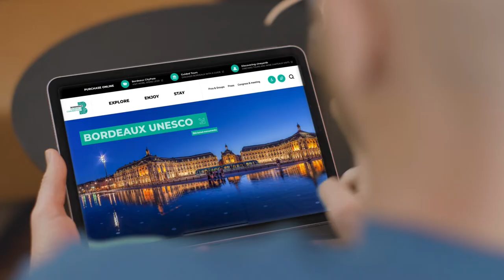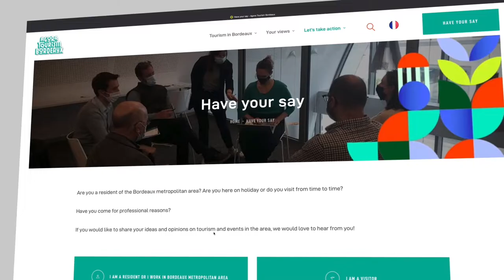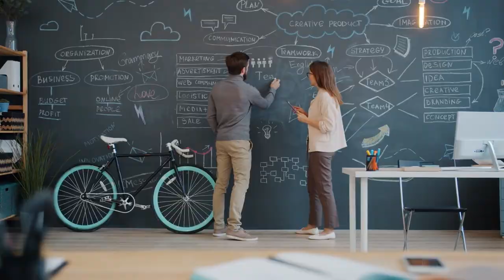Bordeaux: European Capital of Smart Tourism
Bordeaux wins the title of European Capital of Smart Tourism 2022, together with Valencia (Spain). Created on the initiative of the European Union, the prize aims to promote and federate the actors of innovative tourism on a European scale.

It rewards Bordeaux for its exemplary achievements in tourism in four areas: accessibility, sustainable development, digitisation and cultural heritage and creativity. The capacity of the city to reinvent itself by relying on its tangible and intangible heritage, as well as the participatory approach aimed at defining the tourism strategy for the coming years, were distinguished by the jury.